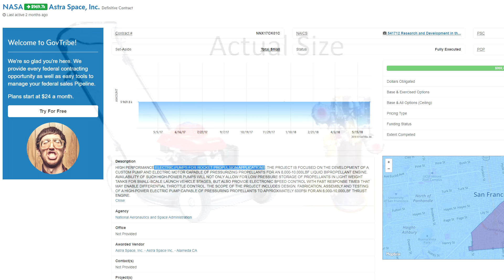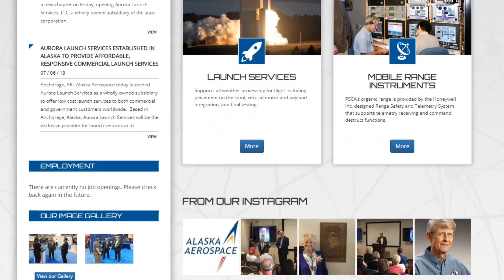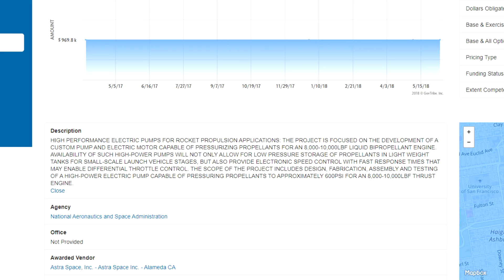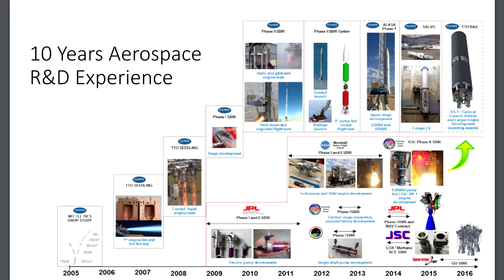Astra - 'Stealth' Rocket Startup Testing Boosters In Silicon Valley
After finding out there was a company developing a smallsat launch vehicle practically in my back yard I hard to find out more. However the company is still in stealth mode - even calling themselves "Stealth Space Company" on LinkedIn - but between sightings of their booster, public documents, grants and leases I've got a pretty good idea of what their booster is like.

The public rocket views come from a local news station which caught site of the booster in Alameda